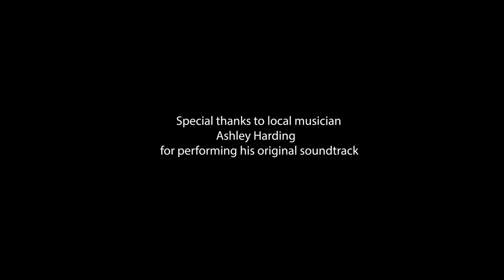Conservation Grazing at The Warren 2022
Whitebred Shorthorn rare breed cattle bring biodiversity to The Warren, Godrevy Towans through conservation grazing.  These beautiful cattle are owned by Gerald Babcock.  For more information on this breed please For more information on Friends of The Towans please